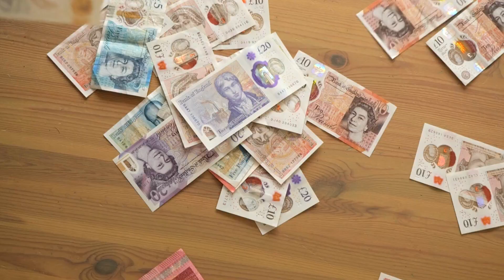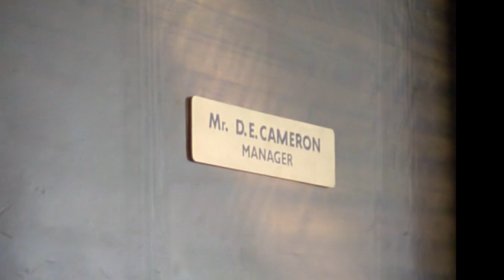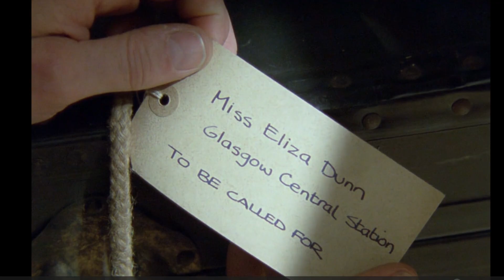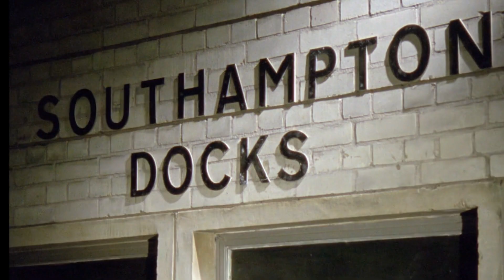Cracking The Case: POIROT'S Adventure EXPLAINED IN HINDI l Episode 1 l S1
In this exciting episode, we will visit world of Agatha Christie's renowned detective, Hercule Poirot. Join us as we unlock the secrets behind one of Poirot's most interesting cases - "The Adventure of Clapham Cook" - and explore the twists and turns of this thrilling detective adventure.

In This Hindi video, we'll break down the story, highlight the enigmatic clues, and witness Poirot's brilliant deductions that lead him to the truth. Get ready to immerse yourself in the fascinating world of Poirot and embark on a journey filled with suspense, mystery, and a touch of classic detective brilliance.